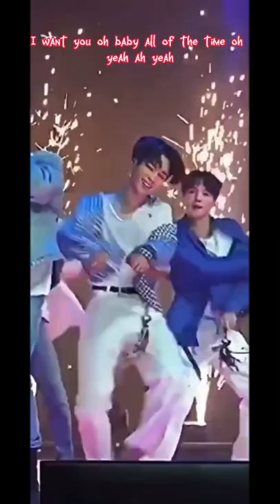JIMINS VOCALS in BAD DECISIONS ! His English ! Obsessed!🤩